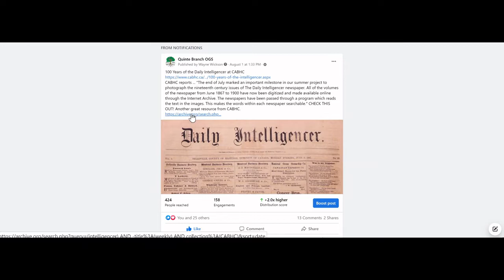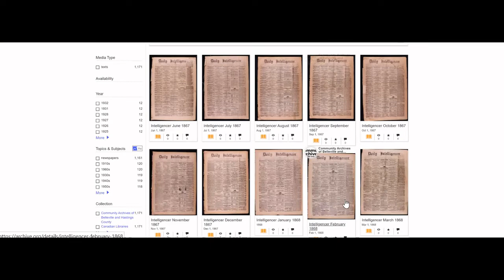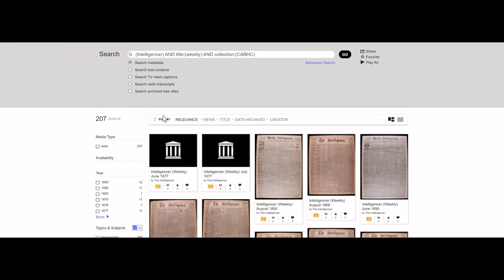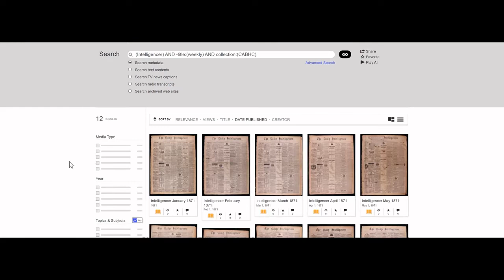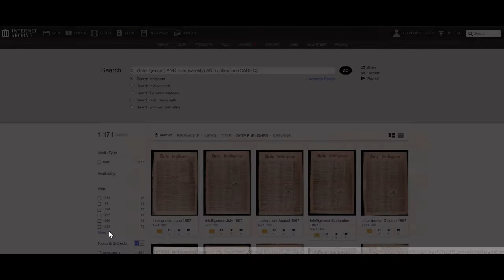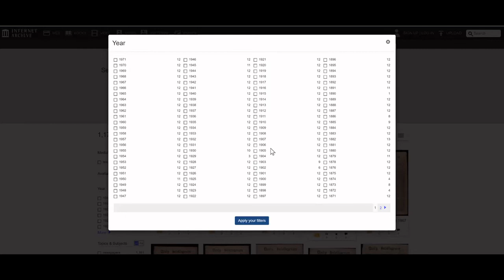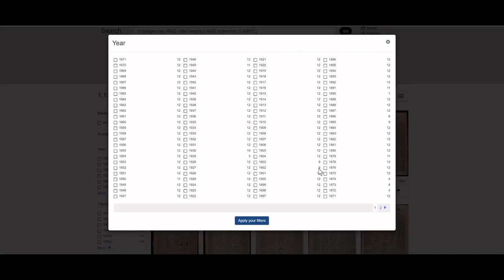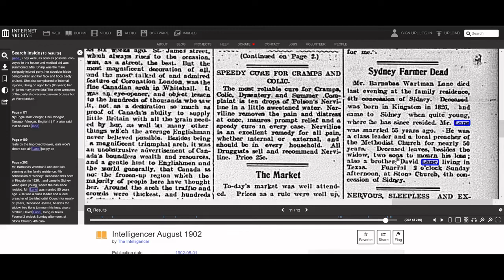How to Search the Daily Intelligencer Newspaper on the Internet Archive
This in an instructional video showing how to search the Internet Archive for historical content.